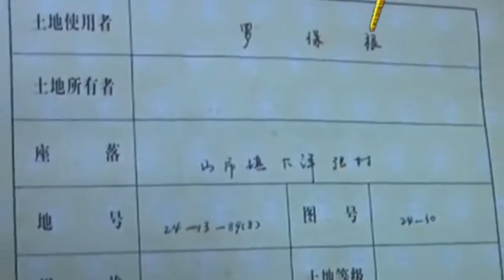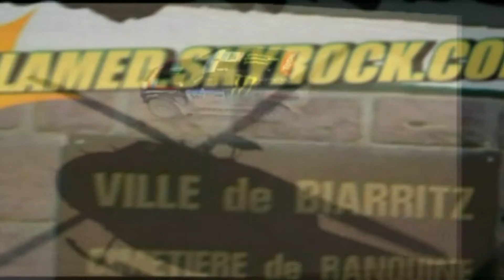Une maison au milieu de l'autoroute (Mystère/Etrange)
Une maison au milieu de l'autoroute (Mystère/Étrange)

Dans la collection & série "Pas du tout normal" Cette vidéo assez original nous fait montrer une maison pas comme les autres. En effet celle-ci et partager avec une parcelle d'autoroute, et cela valait le détour.